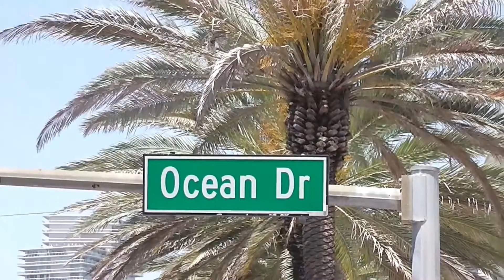Miami Beach Reise - Florida - USA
Miami Beach ist durch Brücken mit dem Festland Miami verbunden. Weite Strände erstrecken sich vom North Shore Open Space Park, über den mit Palmen gesäumten Lummus Park bis hin zum South Pointe Park. South Beach ist bekannt für seine Architektur des frühen 20. Jahrhunderts im historischen Art-Déco-Viertel mit pastellfarbenen Gebäuden, vor allem an der Ocean Drive.